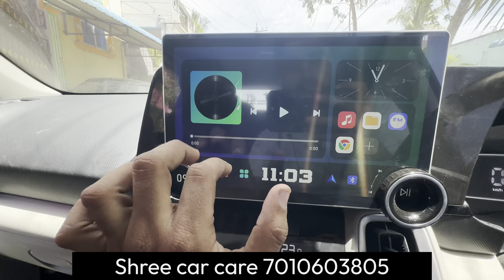DIAMOND 2K system🔥| Kia sonet 2K diamond player with 360✅🔥| SHREE CAR CARE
DIAMOND 2K with 60 installed in Kia sonet

3inch fog projector with proper facia also installed

Shree car care

No 24 bharatiyar complex
100 ft road
Vadapalani
Chennai 600026(near Puttur Patti home and joint hospital)

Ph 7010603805